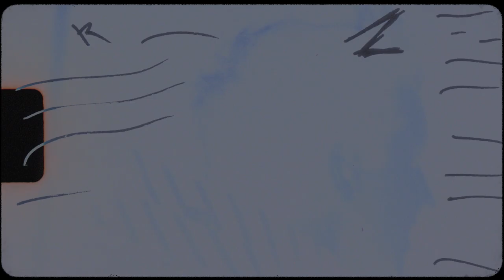ZARKO - PICKY ( Official Visualizer )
Lyrics by ZARCO
Visualizer by : Negatif